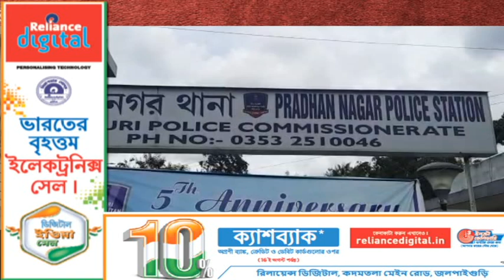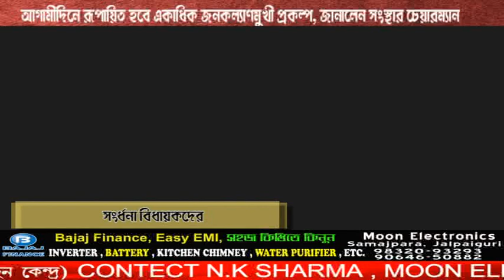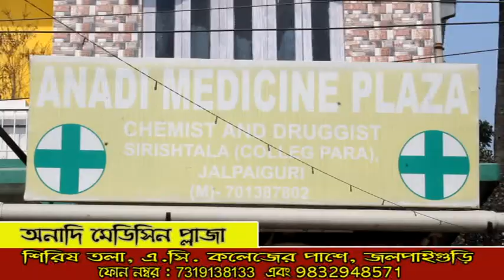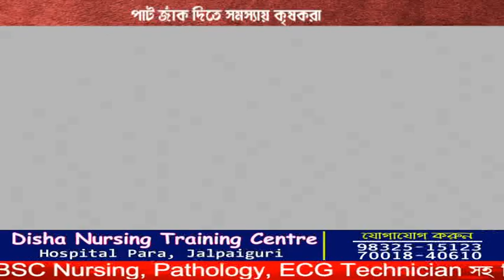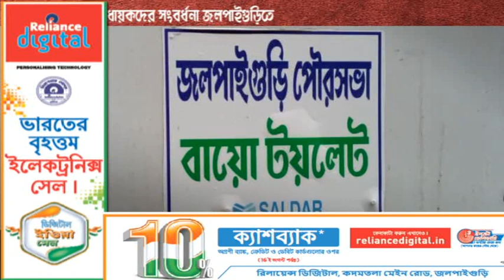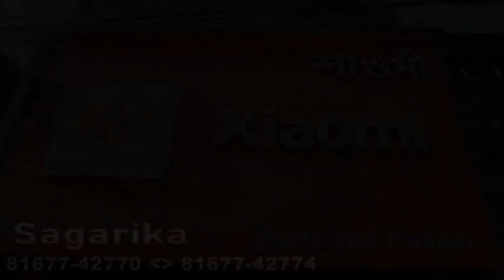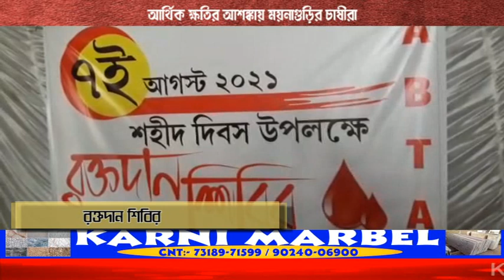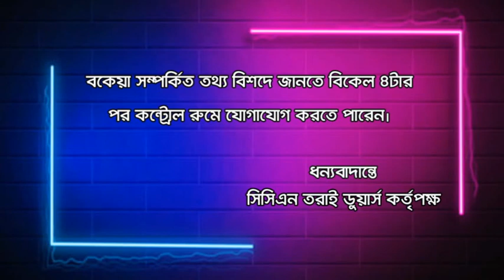CCN TARAI DOOARS NEWS 007 08 2021 mpg ese2